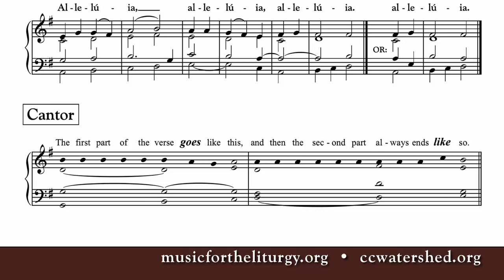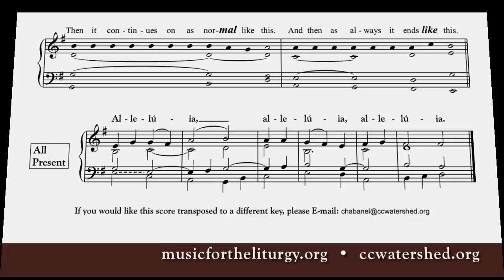Alleluia in honor of Father Paul Ragueneau • Free Gospel Acclamations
Free Gospel Acclamations • Music for Alleluia before the Gospel, Year ABC
St. Charles Garnier Alleluia Project
Thousands of scores, Mp3's, Videos, and much more!
has more free Sacred music.
Produced by Corpus Christi Watershed
Alleluia before the Gospel, Music for Mass Alleluia
Gospel Acclamations based on Gregorian chant
Free Gospel Acclamations for organist and singer PDF printable
Free Gospel Acclamations for Organ and Voice • Musical Scores
"Blessed are you, Father, Lord of heaven and earth; you have revealed to little ones the mysteries of the kingdom."
"Jesus proclaimed the Gospel of the kingdom and cured every disease among the people."
"May the Father of our Lord Jesus Christ enlighten the eyes of our hearts, that we may know what is the hope the belongs to our call."
"Come to me, all you who labor and are burdened, and I will give you rest, says the Lord."
"I am the resurrection and the life, says the Lord; whoever believes in me will never die."
"Jesus Christ is the firstborn of the dead; to him be glory and power, forever and ever."
"Stand erect and raise your heads because your redemption is at hand."
"Blessed is he who comes in the name of the Lord! Blessed is the kingdom of our father David that is to come!"
"Prepare the way of the Lord, make straight his paths: all flesh shall see the salvation of God."
"The Spirit of the Lord is upon me, because he has anointed me to bring glad tidings to the poor."
"I am the vine, you are the branches, says the Lord; whoever remains in me and I in him will bear much fruit."
"If today you hear his voice, harden not your hearts."
"One does not live on bread alone, but on every word that comes forth from the mouth of God."
"From the shining cloud the Father's voice is heard: This is my beloved Son, hear him."
"I am the light of the world, says the Lord; whoever follows me will have the light of life."
"Christ became obedient to the point of death, even death on a cross. Because of this, God greatly exalted him and bestowed on him the name which is above every name."
"I give you a new commandment, says the Lord: love one another as I have loved you."
"God was reconciling the world to himself in Christ and entrusting to us the message of reconciliation."
"Open our hearts, O Lord, to listen to the words of your Son."
"Go and teach all nations, says the Lord; I am with you always, until the end of the world."
"Whoever loves me will keep my word, says the Lord, and my Father will love him and we will come to him."